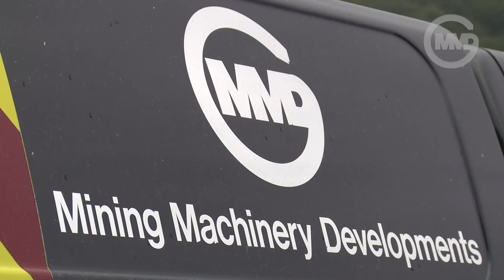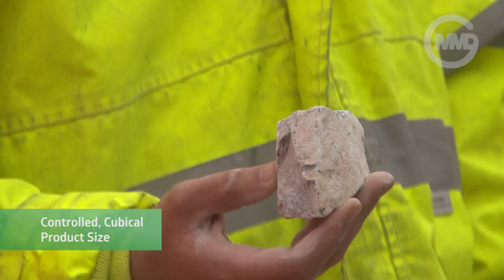MMD Road Legal Trailer Rig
The MMD Trailer Rig is a transportable, road legal, sizing solution, ideal for small and medium sized quarries. At 27.5t it is light and compact whilst being able to process up to 300TPH.